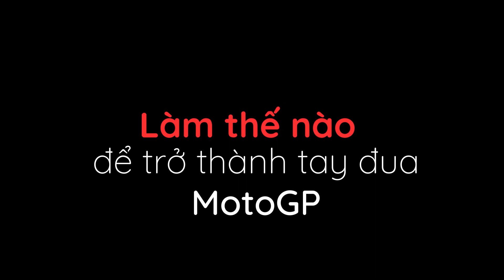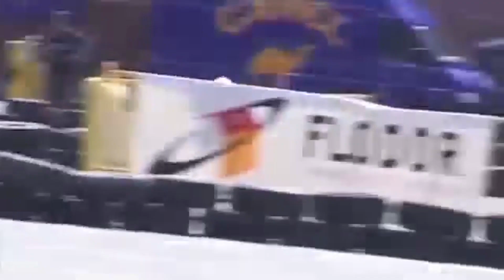Làm thế nào để trở thành tay đua MotoGP?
Con đường để trở thành một tay đua MotoGP không phải là con đường trải đầy hoa hồng mà đó là mồ hôi, nước mắt và máu.